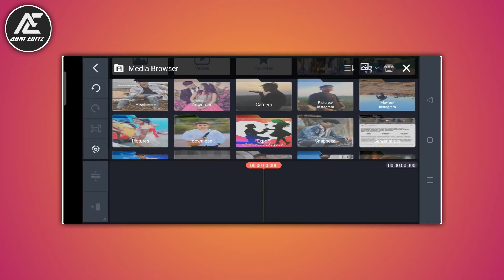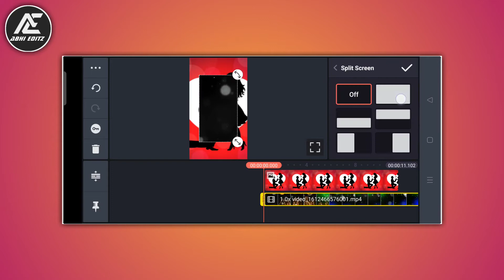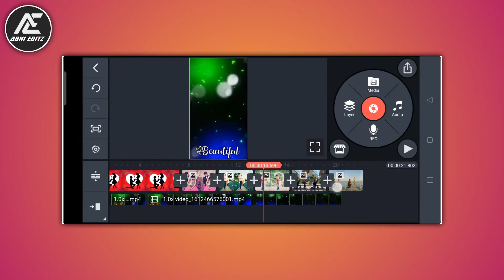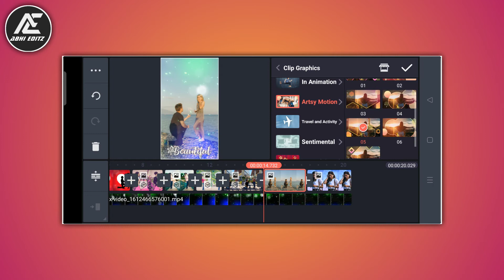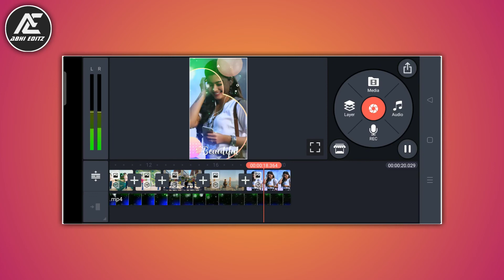Couple video editing🕺Couple video editing in kinemaster💃Trending couple video editing | Abhi editz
Hi |
l Am Abhi Roy . Welcome to your YouTube Channel  ABhI EDITZ

best song for couple video editing,

how to make couple video editing in kinemaster,

love status video editing kinemaster,